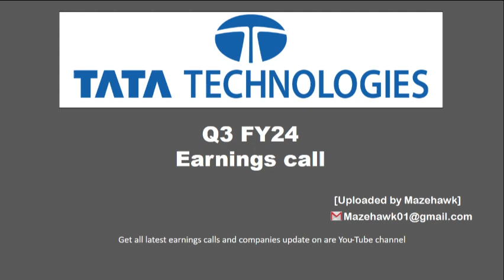Tata Technologies LimitedQ3 FY24 Earning Call | Tata Technologies Limited Q3 FY24 Concall.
Tata Technologies Limited Q3 FY24 Earning Call, listen to management guidance, investors question answers, future roadmap and guidance. Also understand how was the quarter gone by for Tata Technologies Limited, its operational performance and guidance for full year FY24.